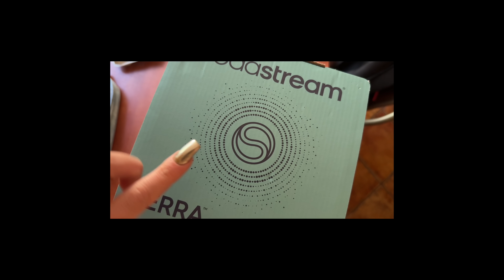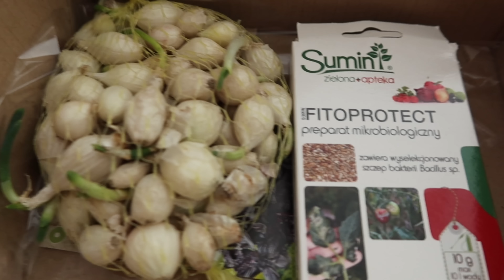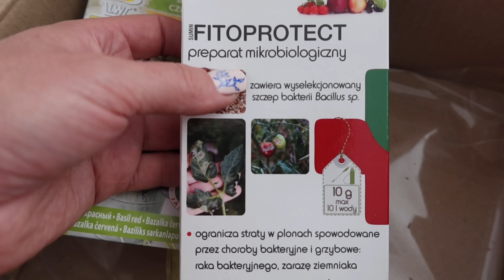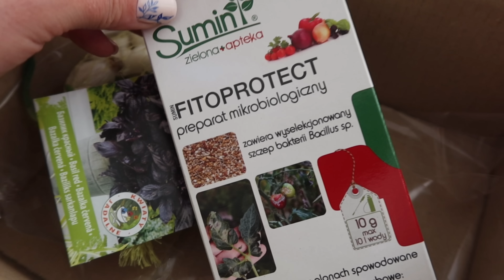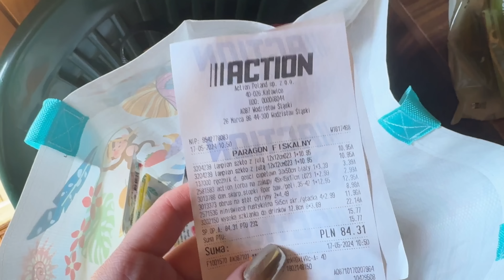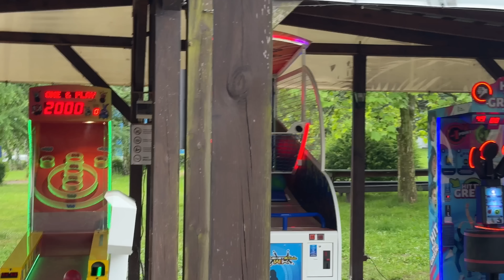VLOG - DUŻO ZAKUPÓW - KITULEC, POMIDORY, SODASTREAM I NAWET DŻDŻOWNICE